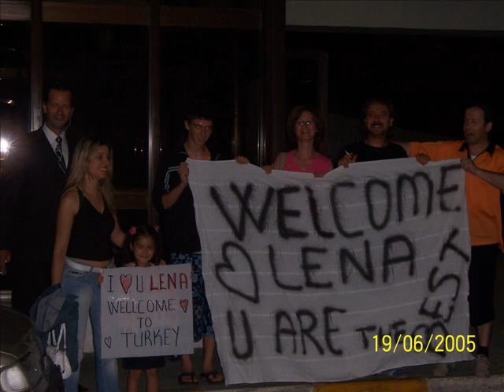benim ailem - my family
it's my family..